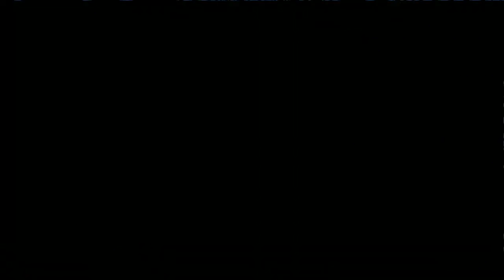Battles // EP 12 // Pokémon Sword // Gameplay In Telugu